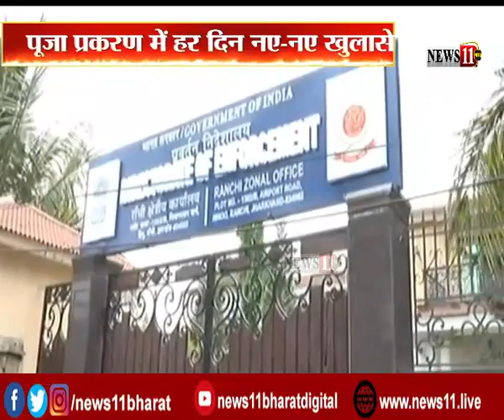पूजा प्रकरण में हर दिन नए नए खुलासे, जानें क्या है ताजा अपडेट